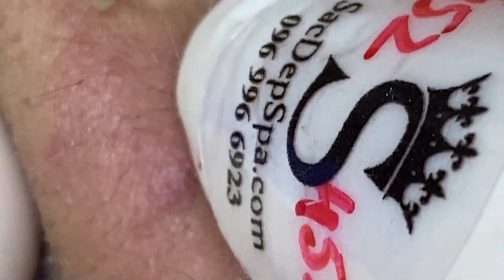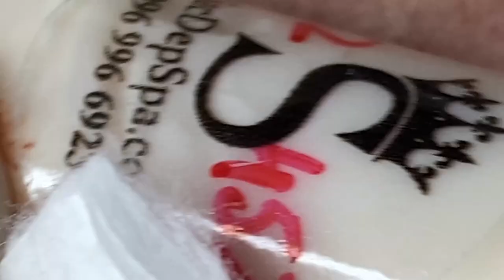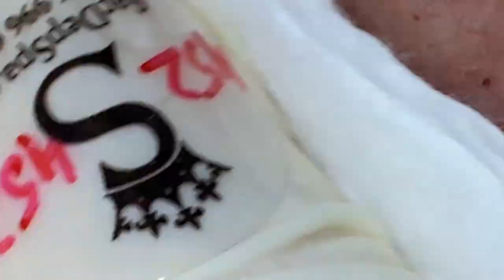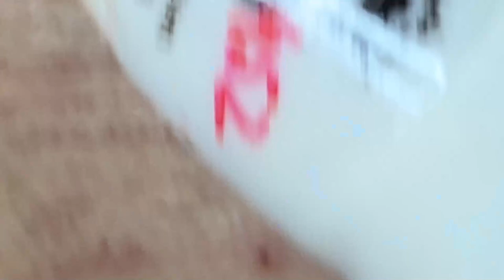Extreme Blackhead Removal at LNG Skin Care #029